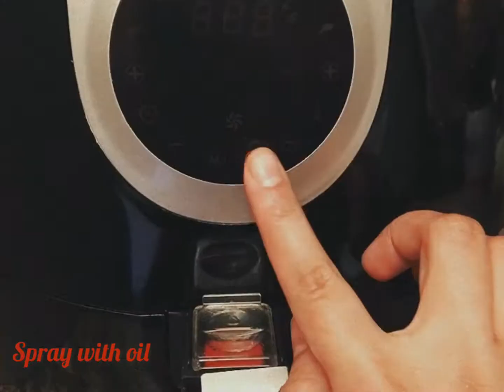How to make easy air fryer chicken |Easy marinated air fryer chicken |Air Fryer Chicken Recipe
This is an easy recipe to make spicy roasted chicken at home in few minutes. Such instant recipes are so easy to make and serve when guests come suddenly. Give it a try and let me know your feedback about the recipe in comments.